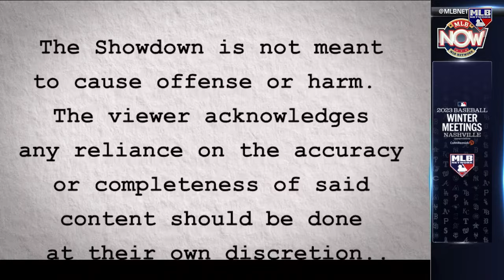Derek Shelton discusses the future of the Pirates!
Derek Shelton discusses Jim Leyland, the plan for the Pirates going forward and how they aim to utilize their promising farm system.